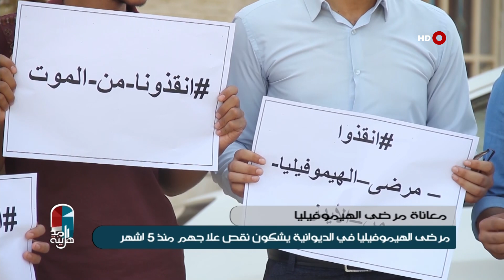اهل المدينة 24-9-2019 | مرضى الهيموفيليا في الديوانية يشكون نقص علاجهم منذ 5 اشهر